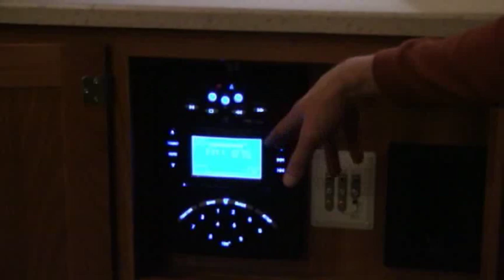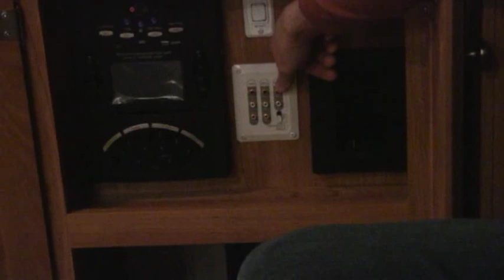Palomino Sabre Travel Trailer 31RLDS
Sabre Travel Trailer by Palomino With Rear Living Area Including A LCD TV On An Electric Lift, 2 Swivel Rockers, Air Mattress Hide-A-Bed Sofa With Underneath Storage, Oversized Rear Windows, Free Standing Dinette, 200 Watt Entertainment System That Is 12 Volt For Dry Camping, 7 Cu. Ft. Refrigerator, Spice Rack, Lazy Susan, Neo Angle Shower, 3 Speed Fantastic Fan, 60X80 Queen Bed With Serta Mattress, 15,000 BTU Air Condition, 10 Gallon Water Heater, Power Awning, Electric Stab Jacks, Electric Tongue Jack, Dove Tail For Added Storage, LCD TV in Bedroom On A Swivel Bracket, And 15" Aluminum Wheels With Sealed Bearing System.